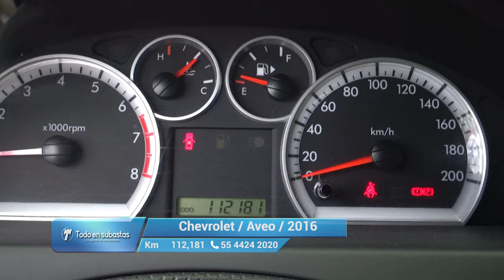Chevrolet / Aveo / 2016 - 10525